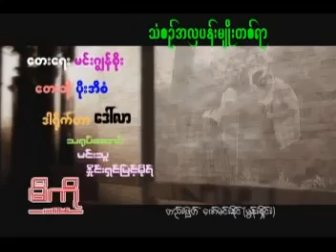ပုိးအိစံ သံေယာဇဥ္အလွပန္းမ်ိဳးတစ္ရာ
ႈI wish all of my friends in everyday be filled with sunshine and smiles, laughter, love, and cheer . ရႊင္လန္းခ်မ္းေျမ႕ပါေစလုိ႔ အစဥ္ဆႏၵျပဳလ်က္. ေဇာ္ေဇာ္ေအာင္(ေပ်ာ္ဘြယ္)